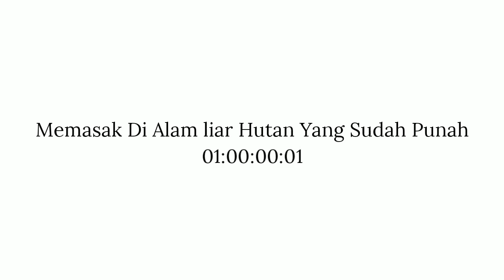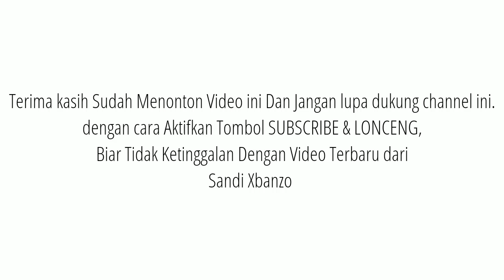KEBAB AYAM PRIMITIF - Di Hutan Yang Sudah Punah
Kebab Ayam yang sangat lembut di lapisi dengan perendam /bumbu yang sangat lezat! di masak di hutan yang sudah Punah,dengan pemegang tali Improvisasi oleh Sandi Xbanzo. semuanya membuat hidangan ini yang terbaik yang pernah anda lihat dan selamat mencoba!

Bahan bahan:
1dada ayam super
garam
jintan putih
ketumbar
serbuk chili
Minyak goreng
Bawang merah
mayonis
Seledri besar
roti nan turki

Special Terima kasih : semua sahabat sahabat sukses dan terus berkarya